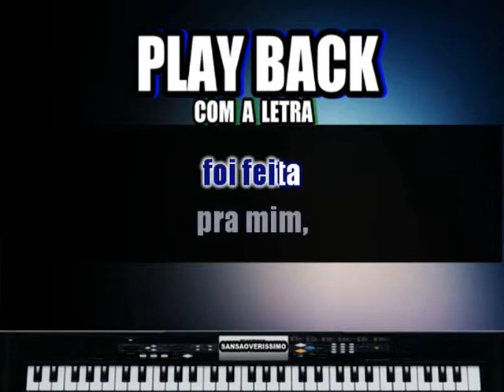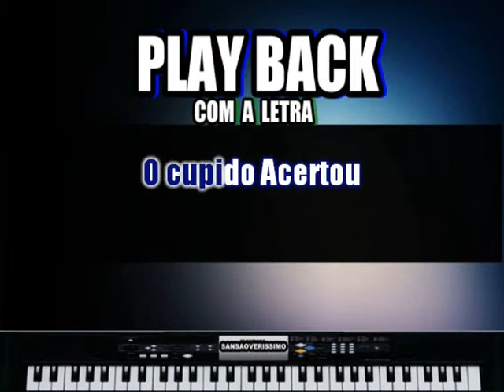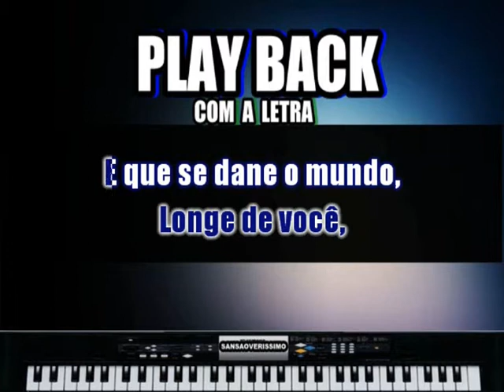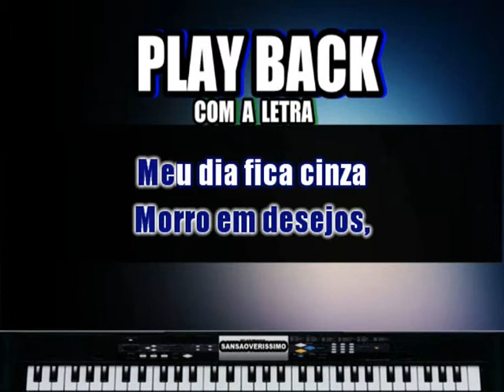Playback Adair Cardoso Que se dane o Mundo ( Karaokê)